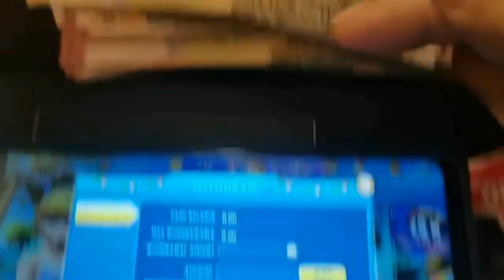PAOLUL NAINGAYAN SA BOSES NI ATO!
Sana bilang isang manunhod nyo wag na kayong magbangayan sana maging mayos ang lahat para tuloy ang goodvives at para maka inspire din sa mga kabataan!